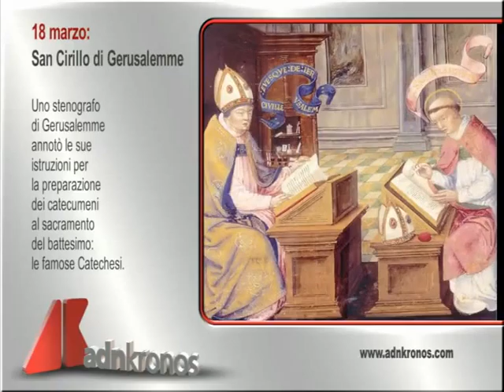Il Santo del 18 Marzo 2015 - SAN GRILLO DI GERUSALEMME